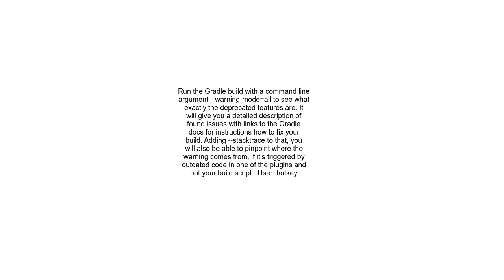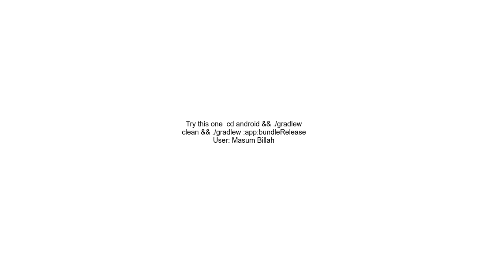Deprecated Gradle features were used in this build, making it incompatible with Gradle 5 0